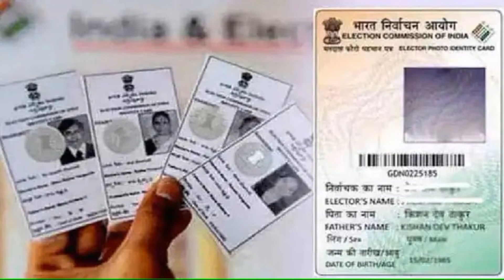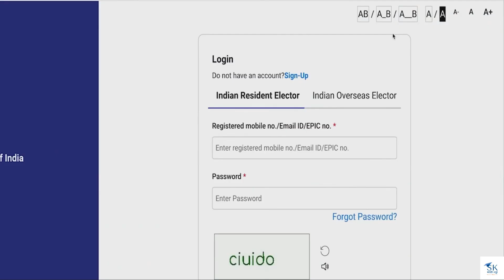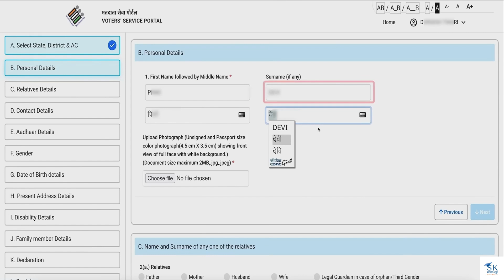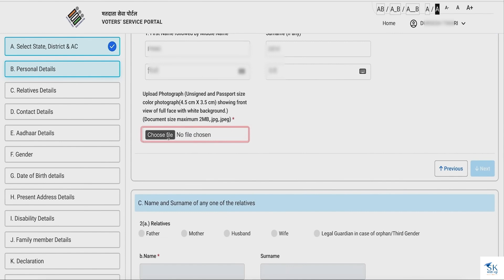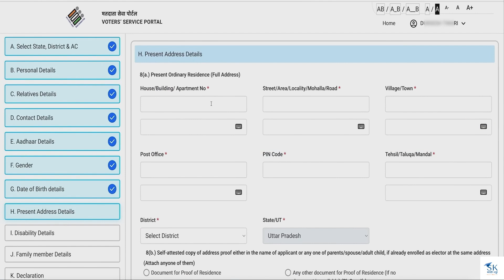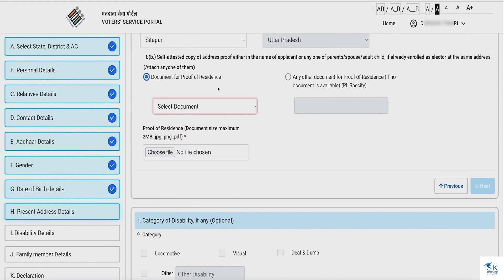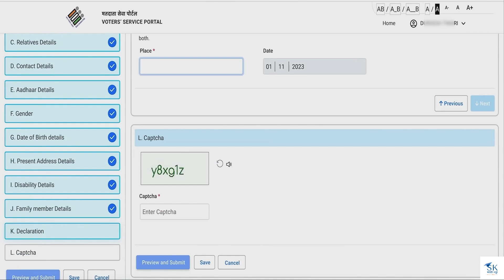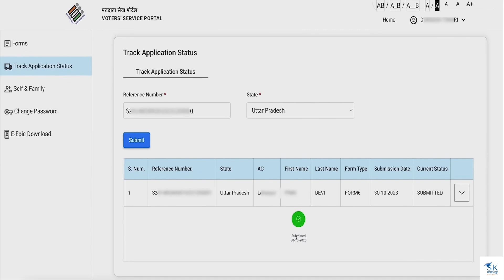मतदान कार्ड कसे काढायचे | New Voter ID Card Apply Online 2023 - 2024 | Voters new portal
मतदान कार्ड कसे काढायचे | New Voter ID Card Apply Online 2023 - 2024 | Voters new portal 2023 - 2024